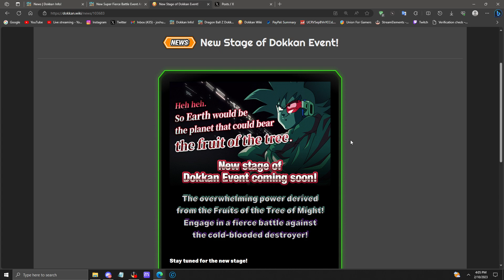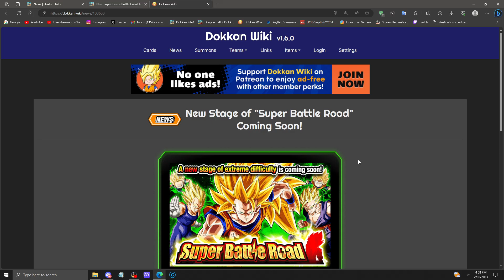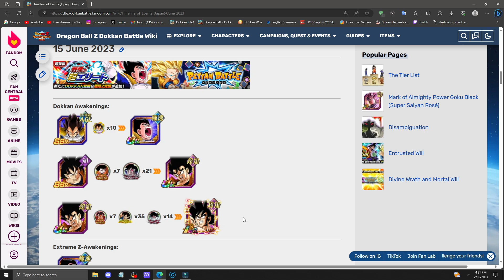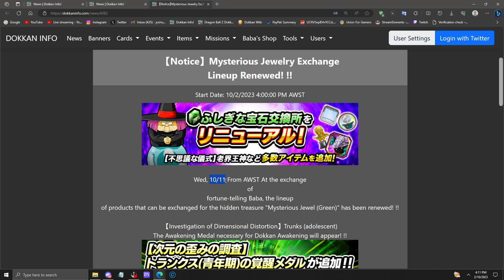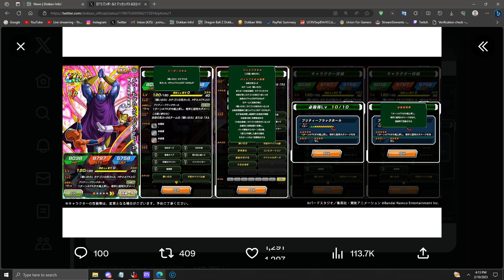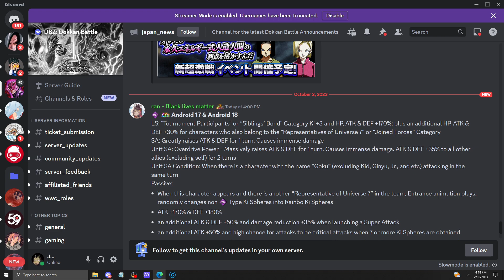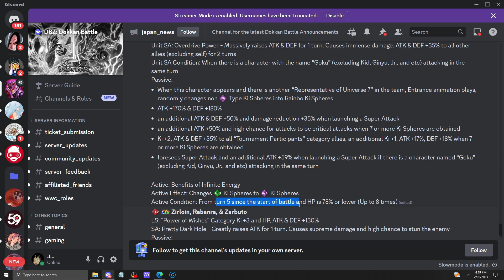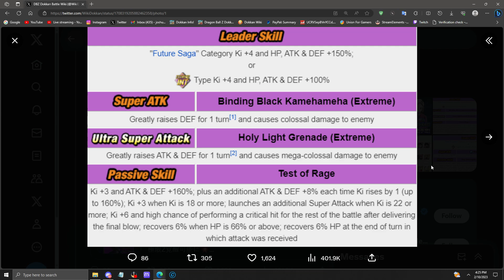THIS NEXT DOKKAN UPDATE IS MASSIVE!!